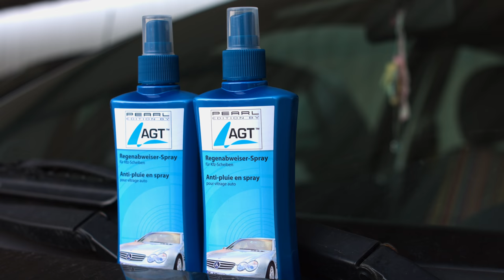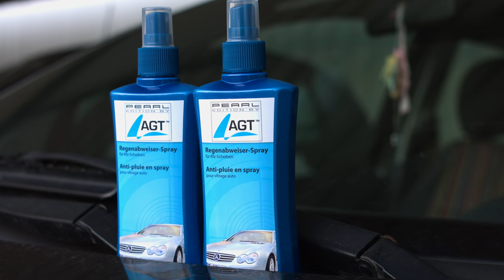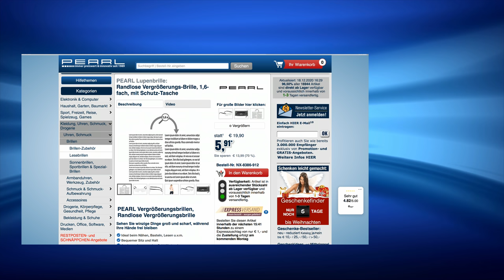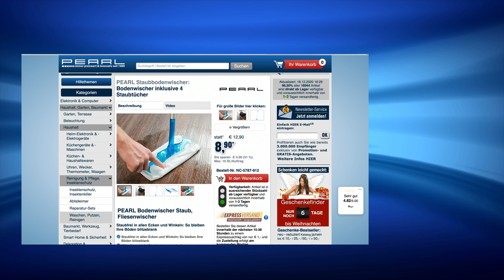Die beliebte 5 Euro-Show vom 18.12.2020 mit Kristen StephensonPino bei PEARL TV